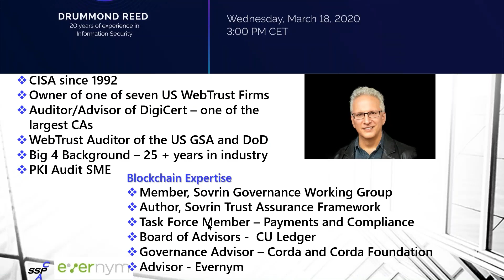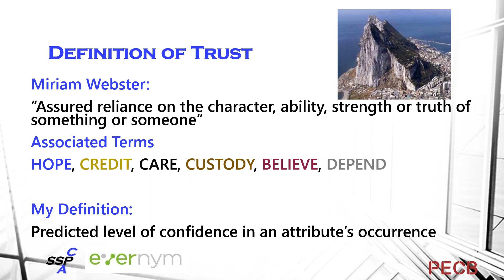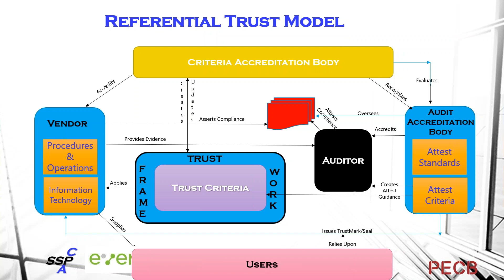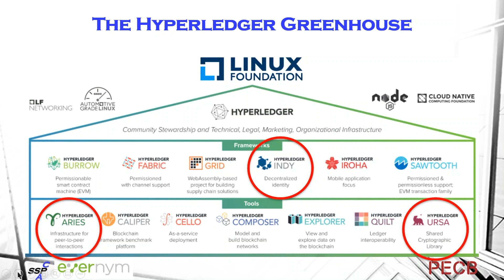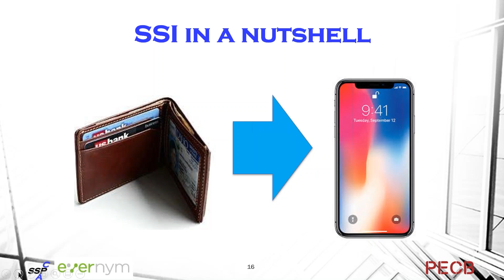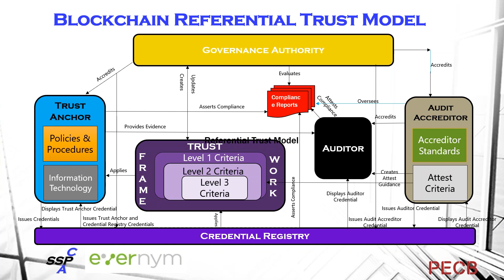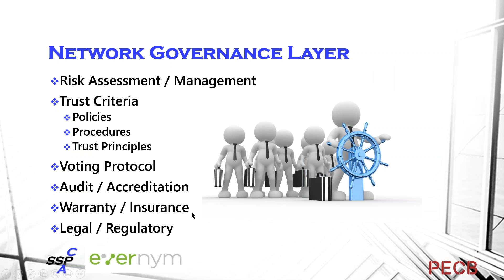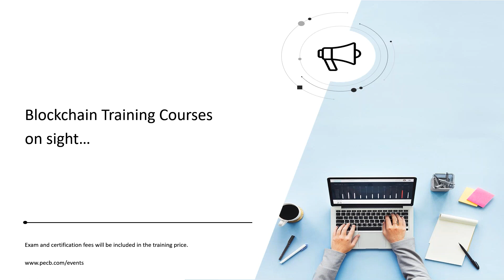Building Trust in Blockchain: How Blockchain Will Revolutionize Businesses in 2020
While Blockchain technology creates strong cryptographic controls securing the integrity of data, successful, cooperative Blockchain networks must establish trust between a varieties of independent entities to create overall trust. In this presentation, Scott Perry and Drummond Reed will discuss how trust is created in Blockchain systems and the varying layers (i.e. ledger, agent, credential exchange and governance) that add trust within interoperable parties and reliance to external Blockchain’s within the web of trust.  As active members of the Sovrin Governance Working Group, including the first robust trust assurance model for Blockchain’s, our presenters will discuss how all Blockchain’s networks can add accountability within stakeholder roles to ensure that Blockchain’s are trustworthy above the embedded cryptographic trust assertions.

The target of this webinar is leaders and participants in the industry who are seeking greater acceptance and assurance in the trustworthiness of their network.
This session will help you learn which role systems auditors, cybersecurity professionals, and risk management experts will have to play to ensure trust must be built and maintained when adopting such cutting-edge technologies.

The webinar covers:

• How Digital Trust is created
• How Blockchain’s novel attributes contribute to digital trust
• Blockchain’s beneficial use cases
• Deeper Dive into Self Sovereign Identity as a unique Blockchain use case

Presenter:

In his over 25-year professional career, Scott’s extensive experience as a Manager, Senior Manager and Director at two Big Four audit firms and one national consulting firm has led him to drive his own licensed, nationally operating boutique CPA Firm based in Seattle specializing in cybersecurity audits.

Drummond Reed has spent over two decades in Internet identity, security, privacy, and trust frameworks. He joined Evernym as Chief Trust Officer after Evernym acquired Respect Network, where he was CEO, co-founder, and co-author of the Respect Trust Framework.